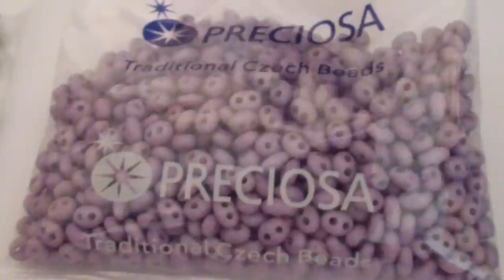Risposta Indovinello: Vecchie twin VS nuove twin VS superduo / Old twin VS New twin VS Superduo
Sito web in costruzione! Restate sintonizzati ^^